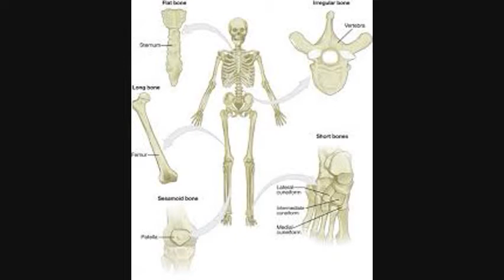कटहल से होने वाले फायदे जानकर चौंक जाओगे आप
AndroVid_Slide_28_1033